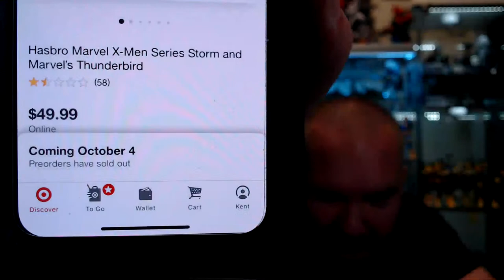Walgreens Reset & Fall Toy Hunting